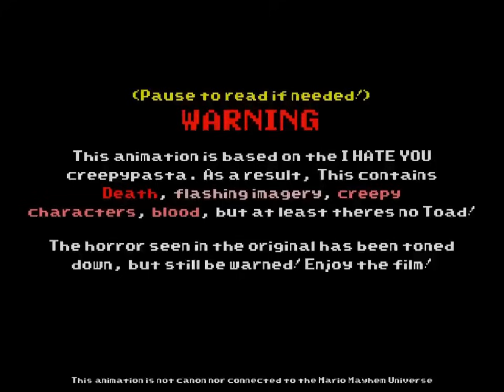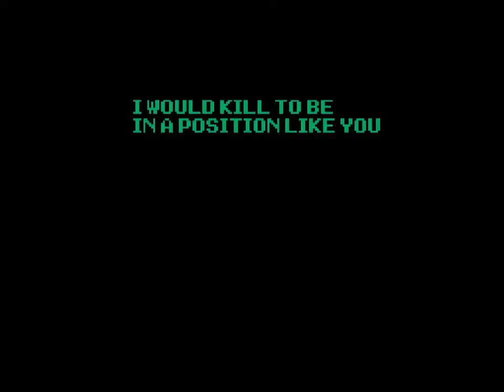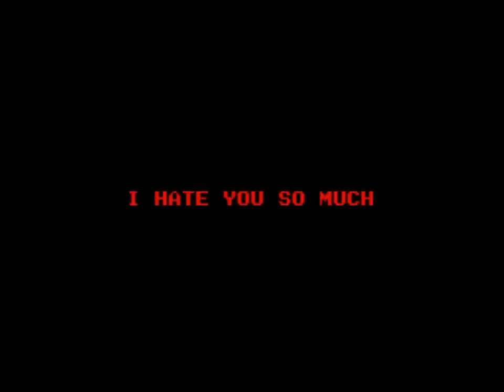I hate you... (My version)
Credit to @Pixiel2000 and @Pixelcraftian for the original videos

Update: I somehow made the ending less cringe

Story:

Mario gets really annoyed by Luigi because he wants to go do his adventure himself. Luigi only wants to help him because he cares for his brother, but Mario keeps treating Luigi like dirt and keeps him in his shadow.

After Mario refuses Luigi to work together to defeat Bowser, Luigi thinks Mario doesn't really care for Luigi that much, and treats him like he was an asshole to him. Luigi then seeks revenge to make Mario sorry for what he's done.

Mario searches for Luigi because he found him gone from their house. Then he came across a castle where he had never seen before.

After going through a few obstacles in the castle, Mario then found Luigi...

Mario: Luigi! What have you been thinking! Running away from me? Just deal with it Luigi!
Luigi: SHUT IT! I'M TIRED!
Mario: E-excuse me?
Luigi: You heard me, I am tired of living in your shadow a lot! I was trying to help you but you treated me like I was such a big joke!
Mario: Well, it's because you know I get annoyed when you try to help me.
Luigi: I don't care! You keep treating me like dirt by pushing me away 24/7!
Mario: C'mon Luigi! How about you cry me a river, build a bridge, and get over it! Because you're emotional!
Luigi: Hell no! lemme tell you this, you really thought Koopa worked alone?
Mario: W-what?

Luigi then beats the hell out of Mario

Mario: WAIT! LUIGI! WE CAN TALK ABOUT THIS AND WORK THINGS OUT!
Luigi: NO! THERE NOTHING WE CAN WORK OUT! NOT AT ALL!

Mario then beats Luigi up to snap him out of it

Luigi: Mario! I'm sorry! It's all my fault!
Mario: OF COURSE IT'S YOUR OWN FAULT YOU JERK!
Luigi: I just wanted to help!
Mario: I don't care Luigi! If you wouldn't deal with it, then non of this could have happened! I don't think I can trust you anymore Luigi...

Mario then grabbed the feather out of nowhere and turn into Cape Mario

Mario: You know what? FORGET IT!

Mario then knocks Luigi into the lava with his Cape powers

Luigi: OH GOD NOOOOOOO! MARIO, SAVE ME!
Mario: You really thought I would save you? You shouldn't have get over it! Help yourself coward...

Mario then left

Luigi: I-I HATE YOU! I HATE YOU SO MUCH!

Mario then woke up next to Luigi. Turns out this whole thing was just a nightmare caused by Magikoopa.

Mario: AHHHHHH! THAT COULD NEVER HAPPENED!

Somehow, Magikoopa then got caught and Mario beats him up to save Luigi

Mario: YOU'RE NOT GONNA GIVE MY BROTHER NIGHTMARES TOO! STAY OUT YOU RAT!

THE END